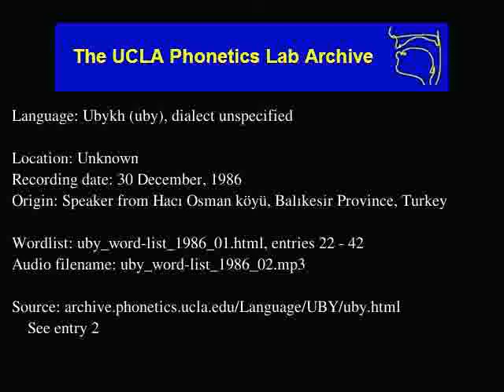Ubykh audio: uby_word-list_1986_02